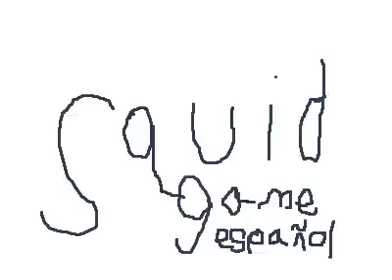Squid game in a nutshell in spanish